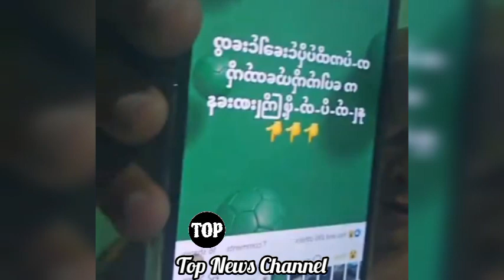အသက်မသေသေးသမျှ အမှန်းတရားကို ပြောမယ်ဆိုတဲ့ ပေါက်ကိုယ်တော်